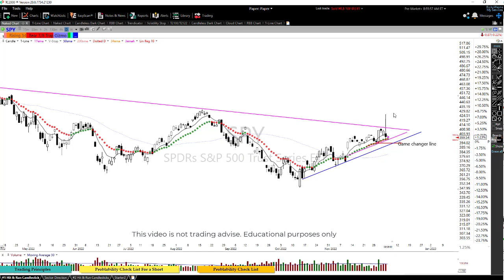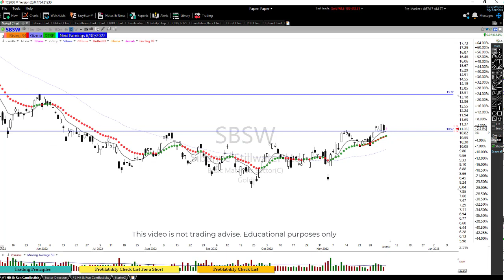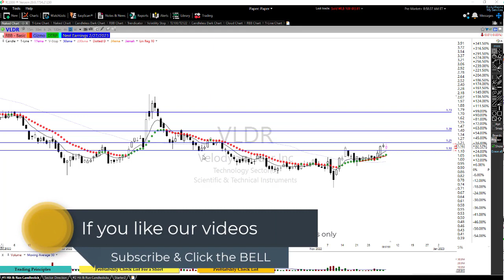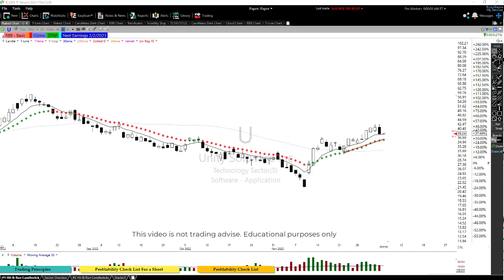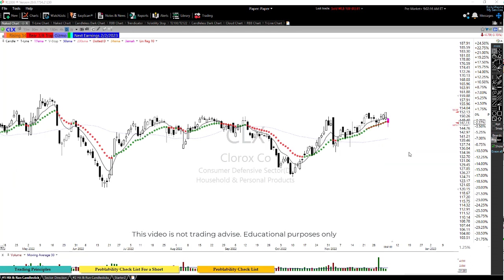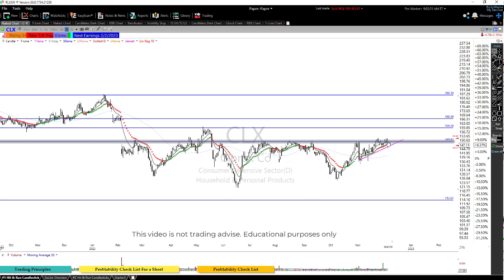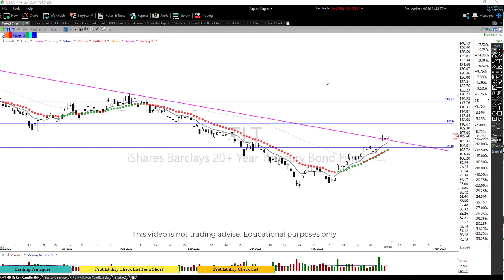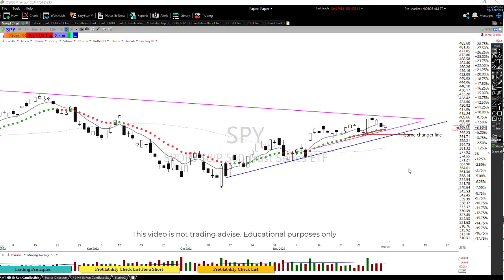SBSW VLDR TLT [12-6-22] SPY Trend